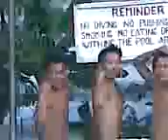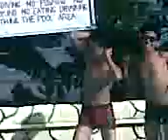sWimmIng In villa part1